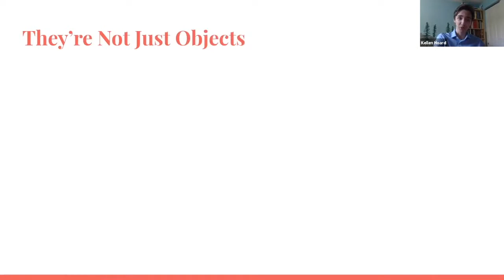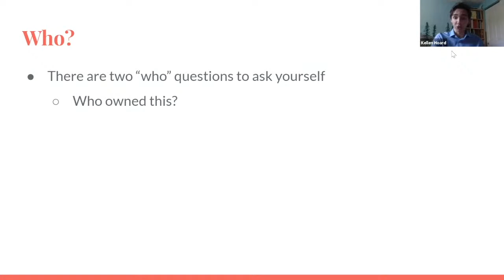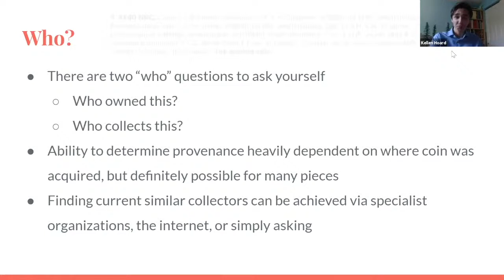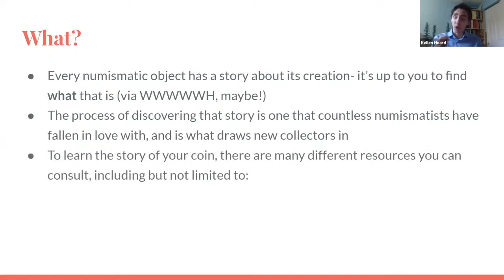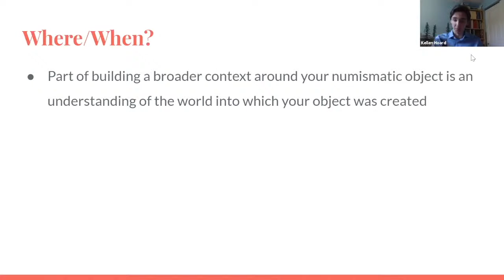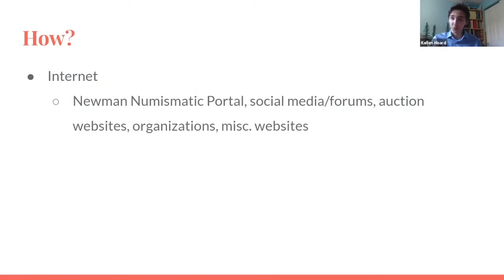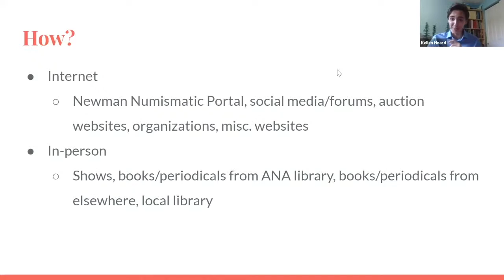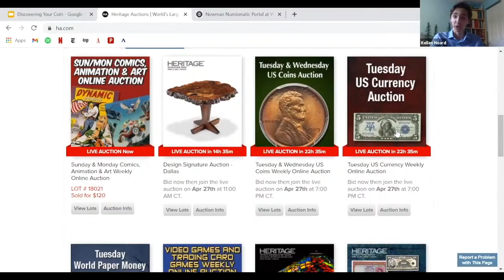FESTIVAL OF COINS: Discovering Your Coin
Discovering Your Coin: How to Truly Learn about the Objects You are Collecting